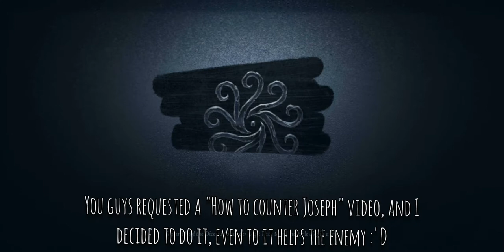HOW TO WIN AGAINST PHOTOGRAPHER - TIPS FROM A TOP 100 JOSEPH MAIN - IDENTITY V PHOTOGRAPHER TUTORIAL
Hi everyone!

If you only want to see the quick tips, they are listed from 4:00

Thank you so much for all the support and comments! They mean a lot!
If you have any questions/video request leave them in the comments so I can help :)

I'm planning to keep uploading a lot more Joseph content, and I'll try to explain everything the best I can!

Good luck in the game,

~ Midnight